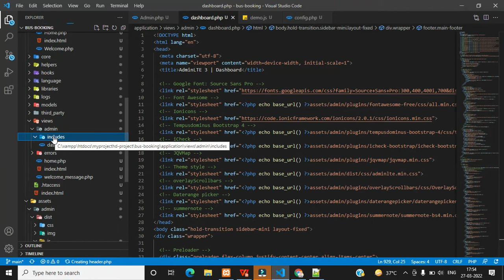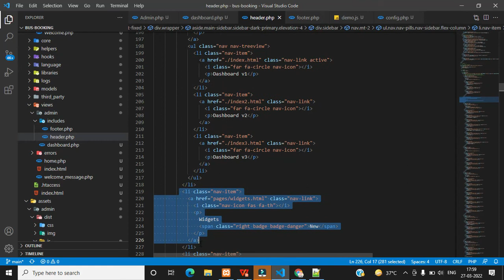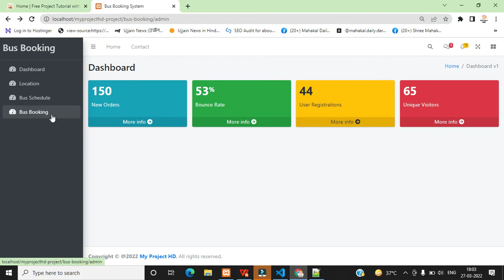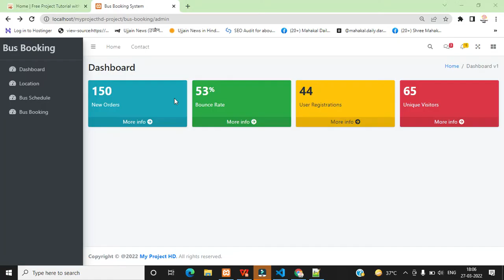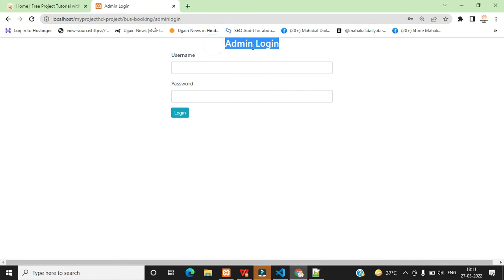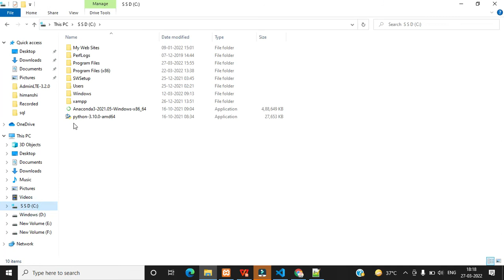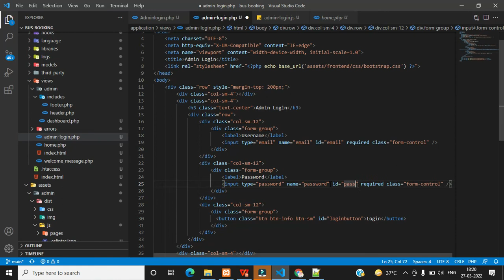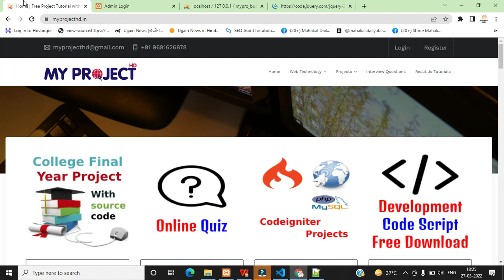Online bus reservation system project in php | codeigniter project tutorial in hindi | Part 2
Online bus reservation system project in php | codeigniter project tutorial in hindi
bus booking system project in php
online bus reservation system project in php
codeigniter project tutorial in hindi
php projects with source code
web project using html css and javascript
web projects with source code
college final year project ideas computer science
college major project ideas for cse
college minor project

node js tutorial for beginners in hindi | Express js tutorial for beginners | how to install express js in visual studio code | Part 19